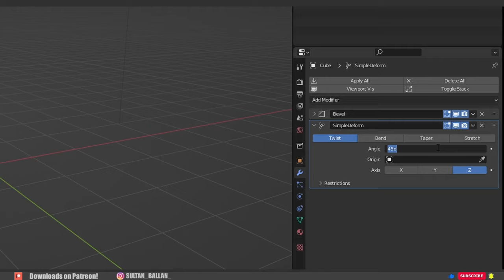Blender Twist Like That!! - Simple Tutorial to follow!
In this quick video I'm gonna show you how you can twisting in  blender.. Learn how to twist  in Blender
Blender Tutorial...